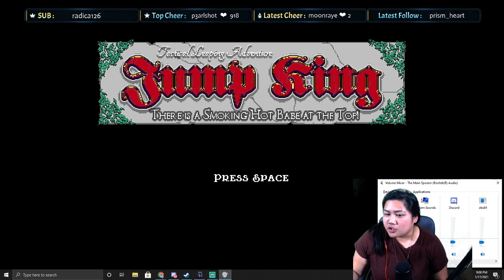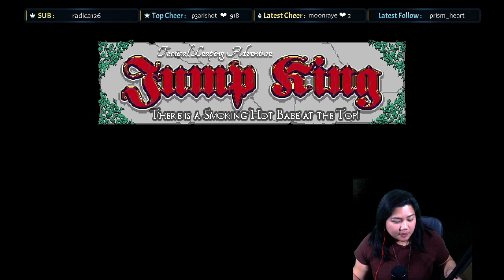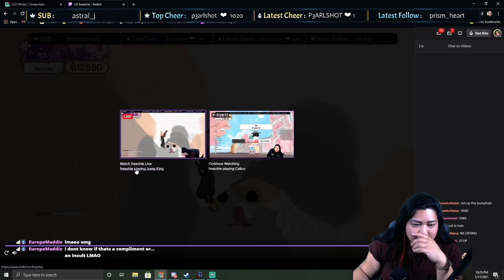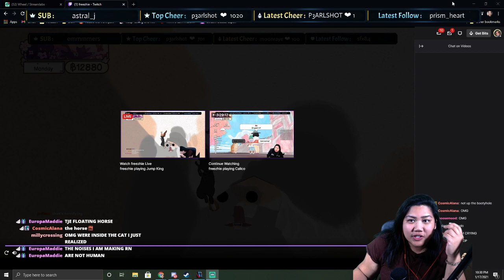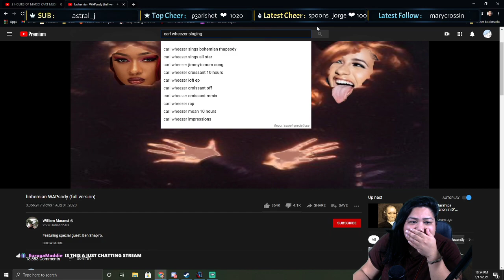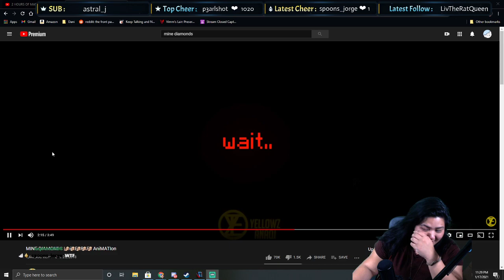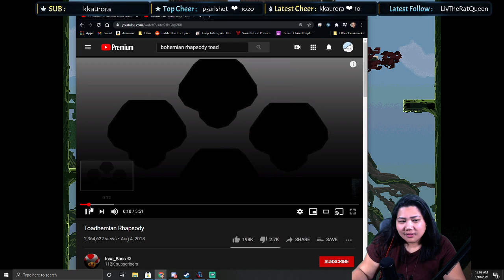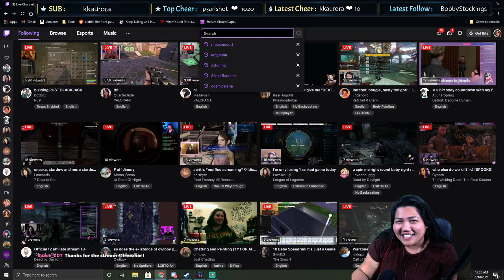remember when carl wheezer entered our hearts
community stream redemption for Jump King!